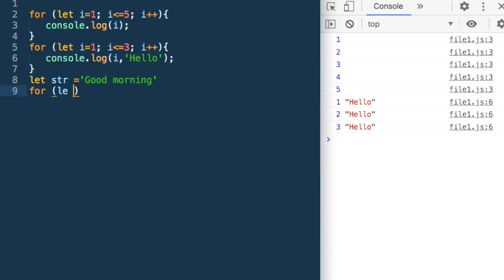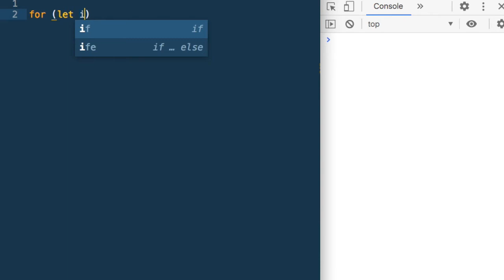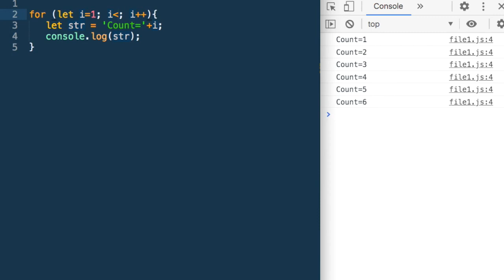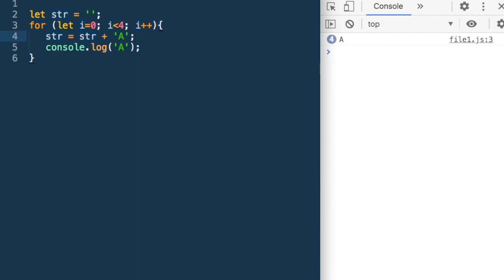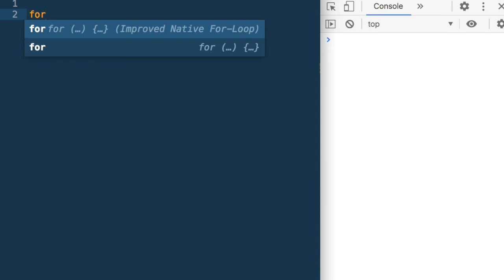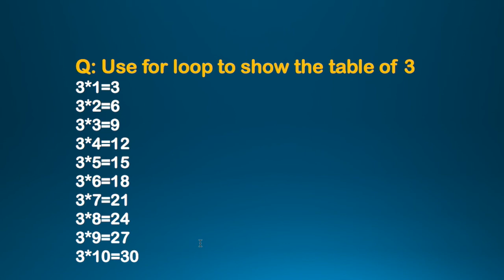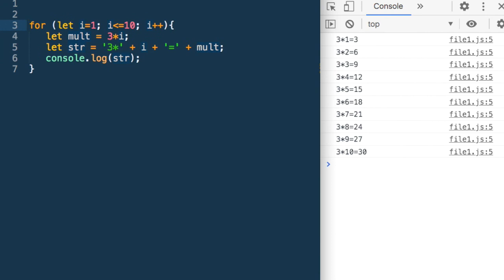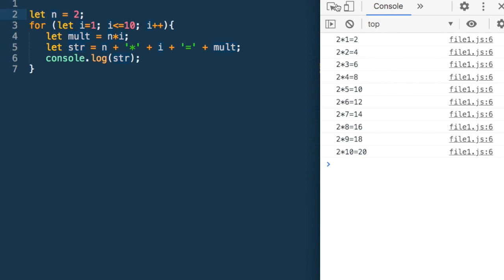Javascript Tutorial for Beginners - #3 - For Loop with Sample Code - Javascript JS Course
Javascript Tutorial for Beginners - #3 - For Loop. Javascript JS Course. Learn For loop in Javascript with sample code and exercises.
For loop, an important construct in Javascript (JS) and critical that beginners learn it well. Wit lots of sample code and solved exercises, learn For loop in Javascript.
00:00 For Loop
04:21 Sample Problem 1
05:50 Sample Problem 2
07:14 Sample Problem 3
08:24 Table of 3

Learn the complete Javascript in this video tutorial series. A must watch for all Javascript i.e. JS beginners and learners. With lots of samples, code, practice questions and projects, learn and master Javascript code. JS or Javascript is must for both front-end and back-development in javascript and the fundamental part of full stack developer.